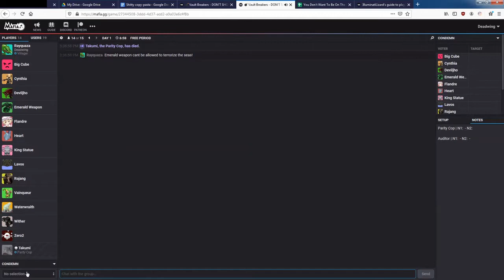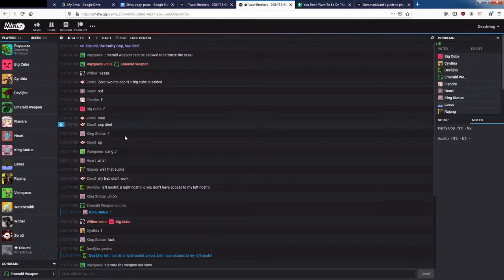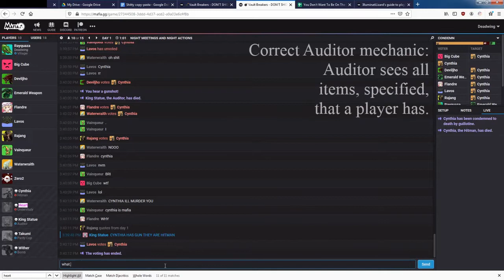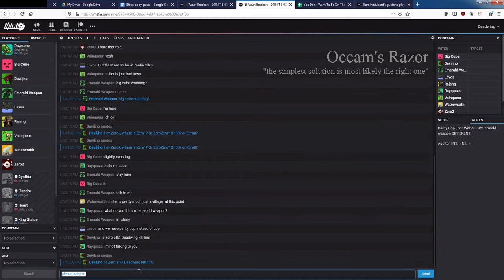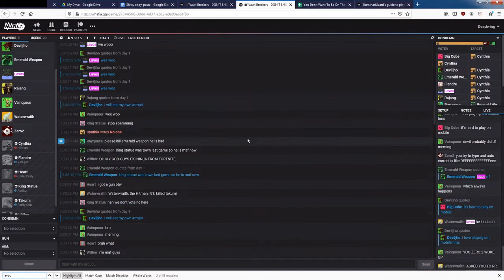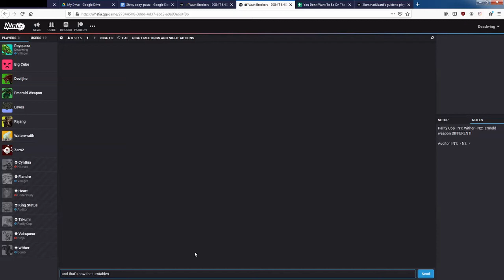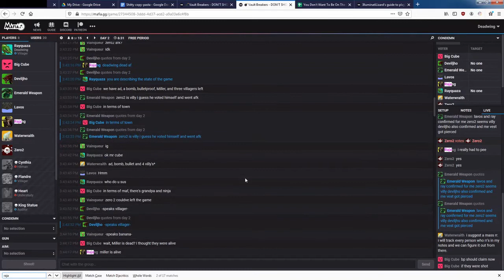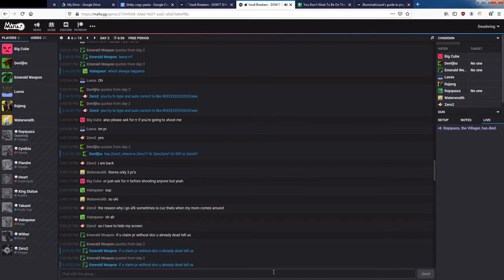HOW I Play "Guileless" Villager! Mafia Gameplay Analysis // Mafia.gg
A lot of people complain about getting Villager, claiming it's boring or powerless. WRONG! Watch this video to see one style of playing as the Villager to hunt for scum.